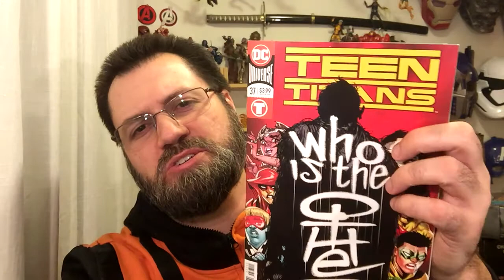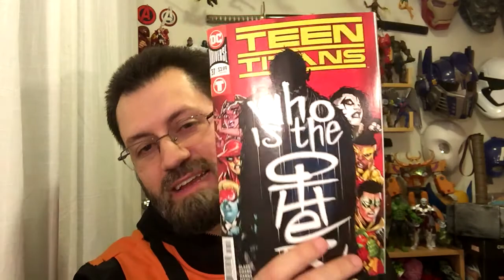Teen Titans #37 Review | COMIC BOOK UNIVERSITY